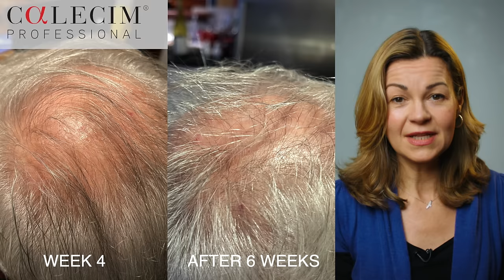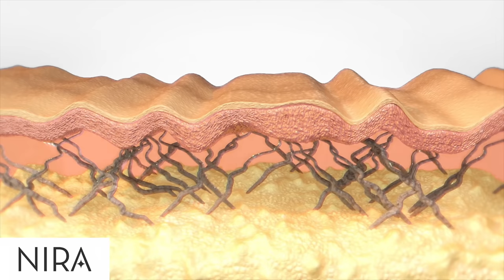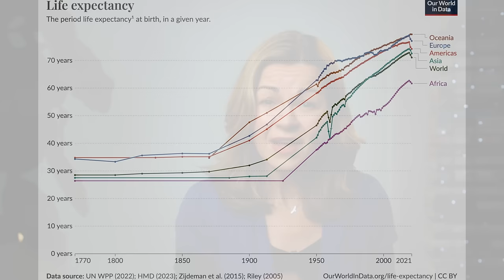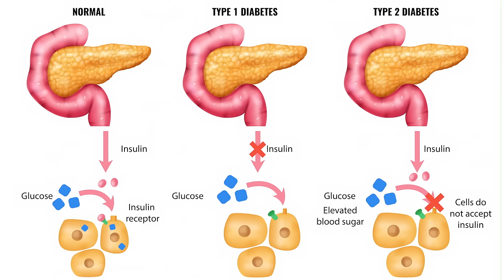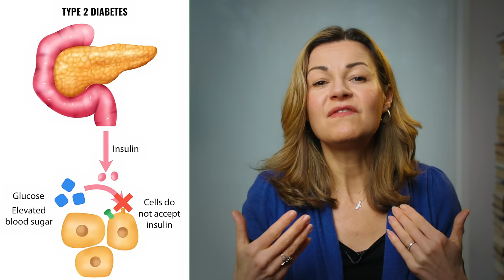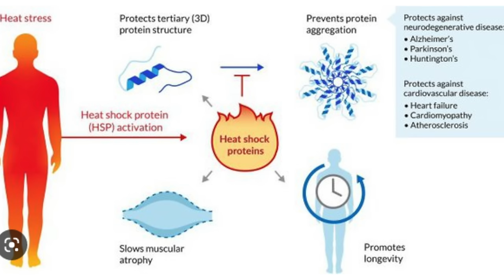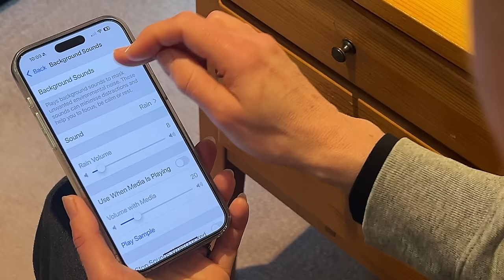Scaled back over 50s skincare routine for healthy glowing skin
In this video I'll talk you through the skincare routine that has given me my healthiest, most radiant complexion in my 50s!
Plus I'll share the four pillars of aging well based on science and my own experience, cutting out all the argument and debate and getting straight to the lifestyle steps that will make the biggest difference.
Discover a simplified skincare routine tailored for those over 50 looking to achieve a healthy and radiant complexion. This routine focuses on wrinkle prevention and skin rejuvenation to help you maintain glowing skin.

Organic, cold-pressed, hexane-free CASTOR OIL – US
I use affiliate links on this channel which means if you choose to buy a product using one of my links I receive a small commission which supports my work - thank you!

The Power of Exosomes for Hair & Skin | Calecim Interview

TIMESTAMPS
00:00 Intro
01:18 Skincare evening
05:22 Morning skincare
09:00 Anti-aging devices and treatments
11:58 The four pillars of healthy aging